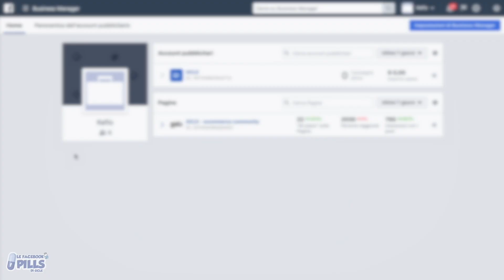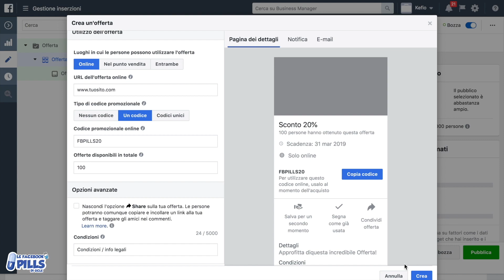Creare un' Offerta